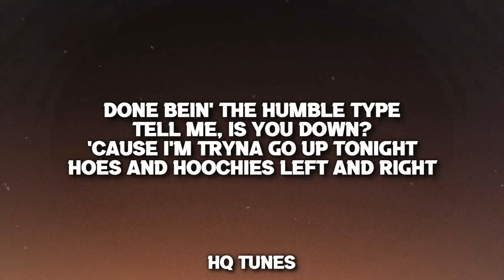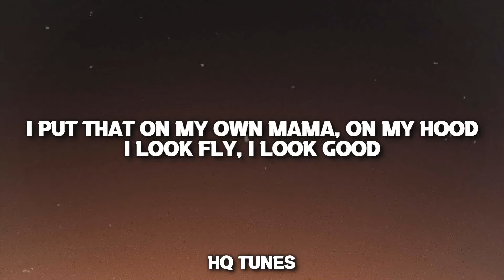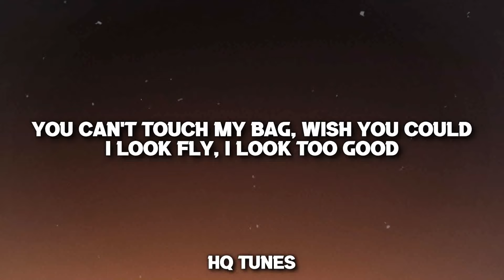Victoria Monét - On My Mama (Audio/Lyrics) 🎵 | on my hood i look fly i look good (Remix)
👉 Stream & Download " i put that,on my momma,i look good,on my hood,i look fly,by victoria monet,touch my swag,remix,chalie boy,song,on my who,on my mom,i look 2 good,oh my mama,tiktok "

🎤 //Lyrics// Victoria Monét - On My Mama //Lyrics//

When they say, "She get it from her mama"
I'ma say, "You fuckin' right"
Body rude, it's unpolite
Done bein' the humble type
Tell me, is you down?
'Cause I'm tryna go up tonight
Hoes and hoochies left and right
I just wanna live in a fantasy
I think we deserve it, right?
Top all the memories
I've ever made in my life
Permanent ecstasy (Oh)
Ladies is pimps tonight
Livin' inside a dream (Oh)
Let's lay where the lovers lie

I put that on my own mama, on my hood
I look fly, I look good
You can't touch my bag, wish you could
I look fly, I look too good
Put that on my own mama, on my hood

On my mama (Mama), on my hood (Hood)
I look fly (Yeah), I look good (Good)
Touch my swag (Swag), wish you could (Could)
I look fly (Yeah), I look good (Good, good, good)

I'm so deep in my bag
Like a grandma with a peppermint
They say, "Ooh, she smell good"
That's just 'cause I'm Heaven-sent
Sex game go stupid (Ayy)
Snappin' like a toothpick (Ayy)
Man, to tell the truth, your opinion is irrelevant
But I, I know you think I'm fine
Might be too fine to hit it from behind
Reflection in the mirror don't decline
I can't even lie, lie, lie

Put that on my own mama, on my hood (On my mama, on my hood, ayy)
I look fly, I look good (I look fly, I look good, ayy, ayy)
You can't touch my bag, wish you could (Touch my bag, you wish you could)

Mama, on my hood
I know you wish you could
Ayy, ayy, I look fly, I look good